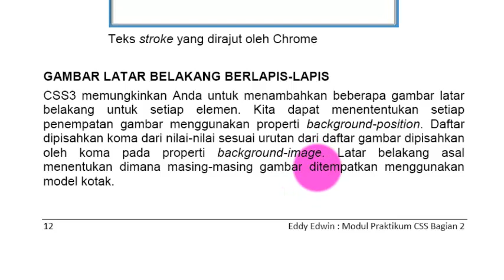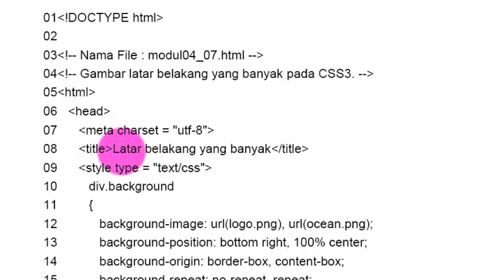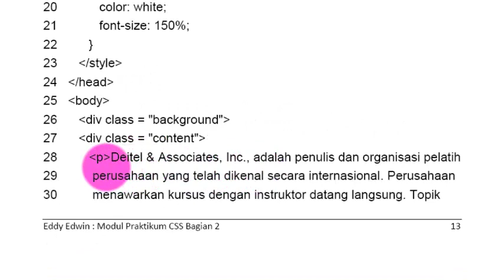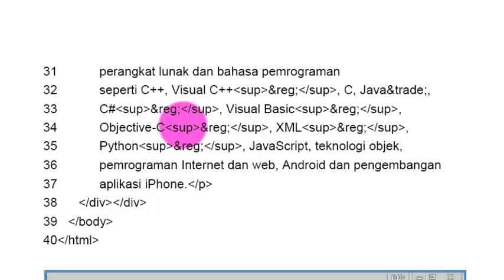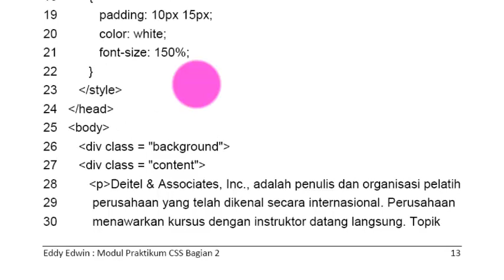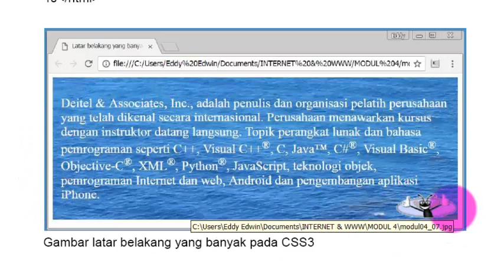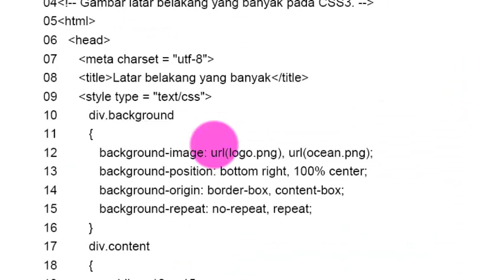PRAKTIKUM CSS3 BAGIAN 2 MODUL4 7